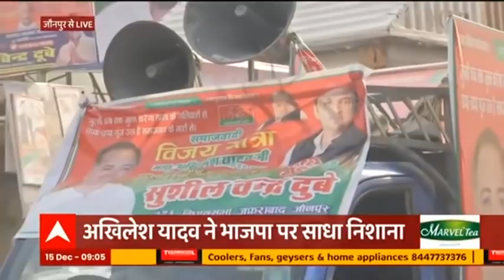Akhilesh Yadav की विजय रथ यात्रा में उमड़ा कार्यकर्ताओं का हुजूम | UP Chunav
अखिलेश यादव ने कल जौनपुर से विजय रथ यात्रा के छठे चरण की शुरुआत की। इस दौरान समाजवादी पार्टी के साथ गठबंधन करने वाले तमाम दल भी मौजूद रहें। अखिलेश यादव की विजय रथ यात्रा में कार्यकर्ताओं और समर्थकों का हुजूम उमड़ता दिखाई दिया। आपको बता दें की अखिलेश जौनपुर के दो दिनों के दौरे पर हैं। आज वो जनसभा को संबोधित करेंगे।